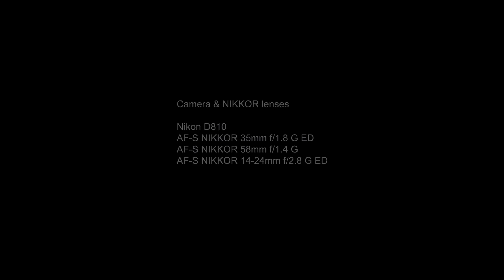Play on perception: conceptual art through NIKKOR lenses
Filmed using NIKKOR lenses, conceptual artist Learndo Erlich presents a humorous interplay between a mirror, open space and the subject that disrupts common perceptions and ideas about reality.

This video is produced by visual design studio, WOW, a visual design studio with bases in Tokyo, Sendai and London.